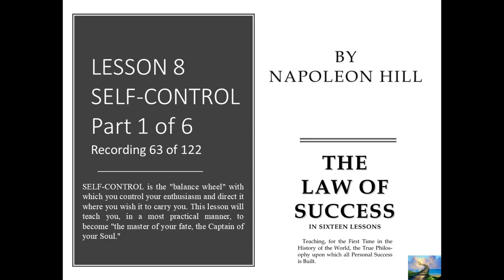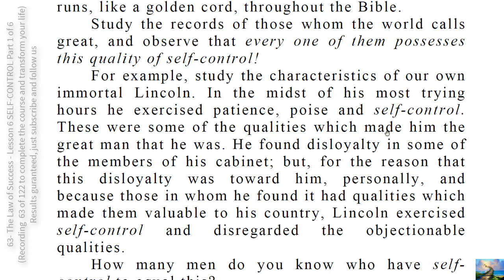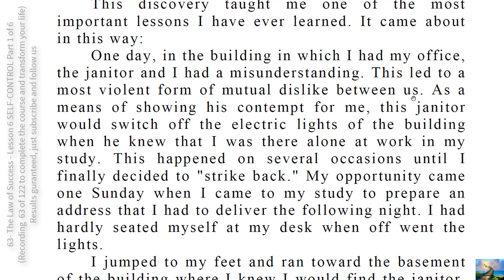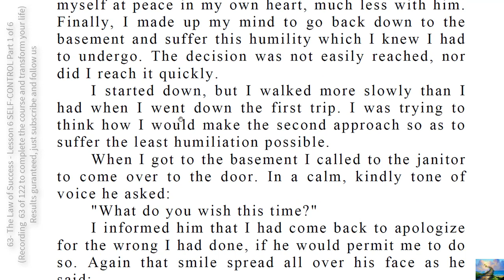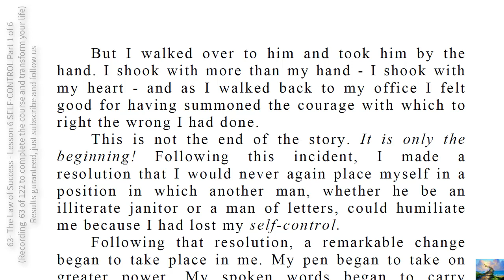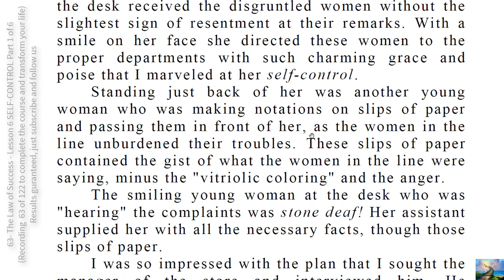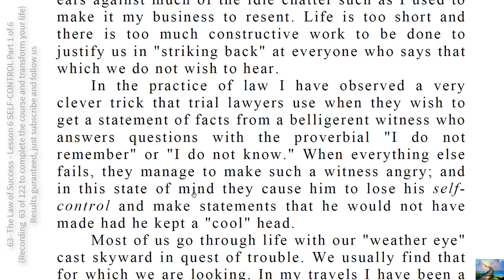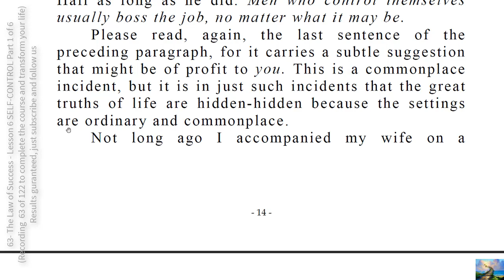63- The Law of Success - Lesson 8 SELF-CONTROL Part 1 of 6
You come, now, to the study of self-control, through which you may direct your enthusiasm to constructive ends. Without self-control enthusiasm resembles the unharnessed lightning of an electrical storm - it may strike  anywhere; it may destroy life and property. Enthusiasm is the vital quality  that arouses you to action, while self-control is the balance wheel that directs your action so that it will build up and not tear down.